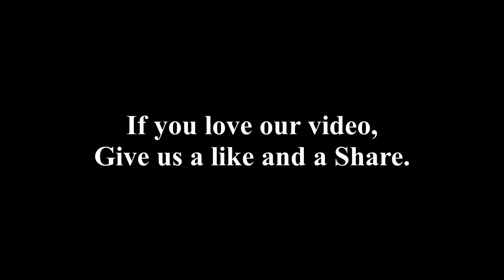The Tea Ladies at Capelfest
Track 3 by the Tea Ladies is a little more up to date, written by Justin Townes Earle who sadly passed away in August 2020.  The song is just a beautiful piece and almost perfectly performed  here including that wonderful harmonies.  Justin was awarded by American Music Awards for emerging artist of the year in 2009 and song of the year award in 2011 for this song.  Please enjoy this wonderful song, story is a little sad but the song isn't.